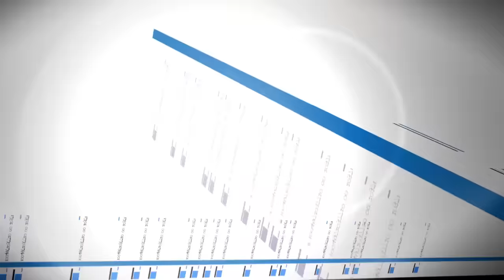MADURO SE FUE A CUBA A RECIBIR SUS ORDENES DEJANDO AL PAIS EN LLAMAS Y LUCHANDO POR EL REVOCATORIO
A pesar que toda vzla sabe como terminan los viajes de Maduro a Cuba. Vzla espera las acciones de las ordenes que le han dado a Maduro esta vez. Las negociaciones de fondo seran muy duras para el regimen. Pues este ya pretende radicalizarse hasta llevar a vzla a la violencia mas sangrienta de este siglo. Mientras Colombia firma por la paz que no le combiene a su pueblo. Maduro quiere convertir a vzla en un mar de sangre.VZLA LE PREPARA EL REVOCATORIO A MADURO.CUBA DIO ORDENES SOLO MISERIA, SANGRE, SUDOR Y LAGRIMAS